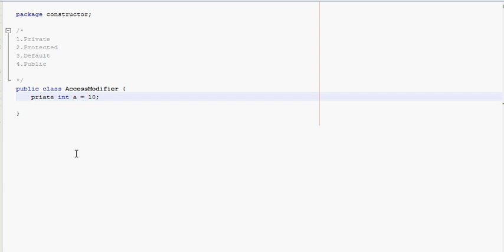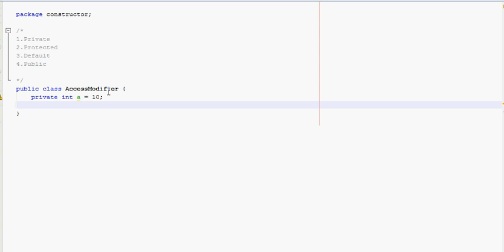#52 |Access Specifier | Private | Protected | Public | Default in Java | Java Programming in Tamil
Access Specifier | Private | Protected | Public | Default  in Java | Java Programming in Tamil
Java Access Modifiers – protected keyword. If class member is “protected” then it will be accessible only to the classes in the same package and to the subclasses. This modifier is less restricted from private but more restricted from public access.

send request our channel official facebookprofile...